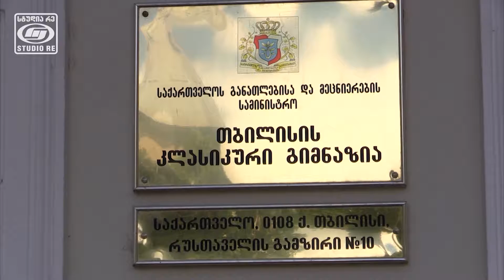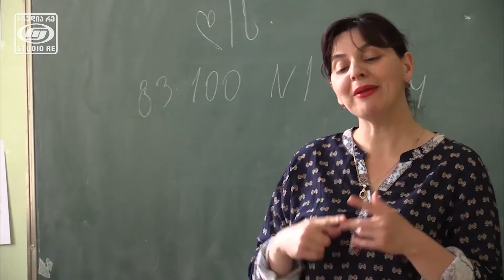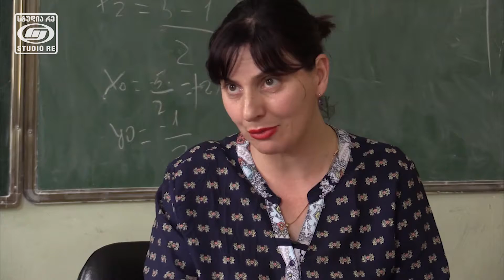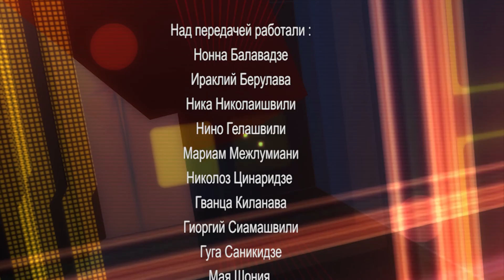План по Профессиональному Развитию Учителей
Ведущая передачи: Нино Гелашвили
Гости передачи:
Манана Ратиани, Национальный Центр по Профессиональному Развитию Учителей
Георгий Гахеладзе, приглашенный профессор Госуниверситета Ильи
Кети Чачхиани, технический директор проекта начального образования в Грузии
Маия Кобахидзе, Свободные Профсоюзы Педагогов и Ученых Грузии
Лела Сехниашвили – учитель Тбилисской Классической Гимназии
Анна Куправа – учитель Тбилисской 51-ой публичной школы